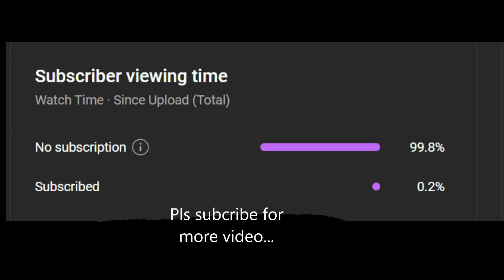TREK TO YOMI Gameplay Walkthrought Part 3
in this video you will see a continuation of how Sam Fisher went to Japan to train ninjutsu and there he did not introduce himself as Fisher but as Hiroshi Shirokuma. after some years the village where he lives was attacked by Kagerou Hiroshi was to save his sister he saved her but she escaped and Hiroshi went to fight against Kagerou to save the village but he lost the fight in one attack and his last words were Kagerou enough distraction to yomi with you by Hiroshi Aiko!!! and I will take revenge like a shadow, will there be a sequel to this? We will see history in the next video.